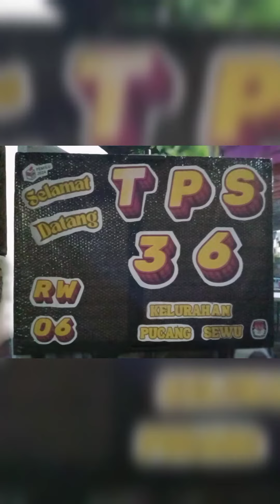KPPS TPS 36 SURABAYA FULL SENYUM